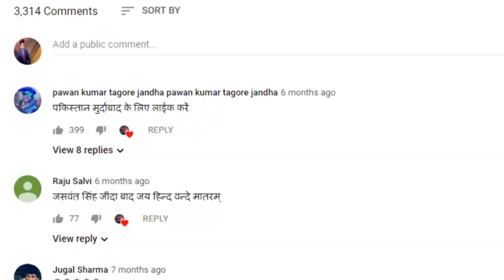संविधान पर निष्ठा और बीजेपी की मंशा क्यों बार-बार उठता है सवाल?vipinbebaak